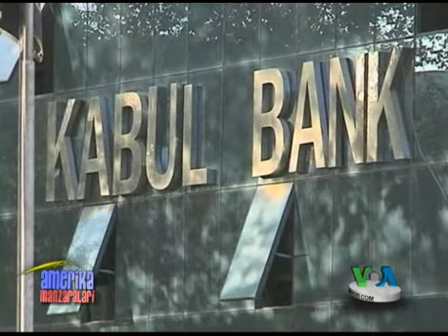Tolibon bilan murosa qilib bo'ladimi? Negotiating with Taliban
AQSh armiyasi Afg'onistonni tark etar ekan, xalqaro koalitsiya va mahalliy hukumat Tolibon bilan til topishish yo'llarini izlamoqda. Lekin murosa deganlari oson ish emas.